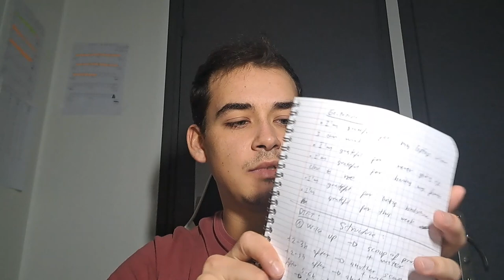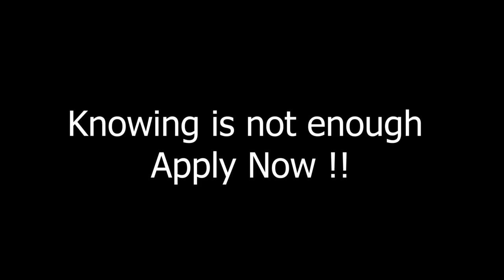5 Steps For A More Productive Life In 2023 (University & Business)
In this video, you will learn the 5 steps that will make your 2023 be your year !

Great book

And remember, knowing is not enough ! You need to apply it !